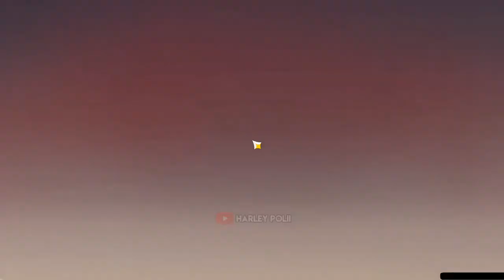EVENT Jejak Sang Angin (Tips Pemburu) Day 6 - Genshin Impact Indonesia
JEJAK SANG ANGIN (Event 14 Mei 2021)
Free Get :
- PRIMOGEM
- MORA
- HERO'S WIT
- Ascend Talent
- Style KARTU NAMA

Note :
- Coin bisa di kumpulkan 1 hari pra tanggal 14mei2021 adalah 1.200max
- Hari berikutnya akan di tambah 600 (dari hari sebelumnya)
- Tips and Tricks sudah ada pada video,silahkan di simak dengan baik

My PC Spec :
RAM 16GB
GTX 1660ti